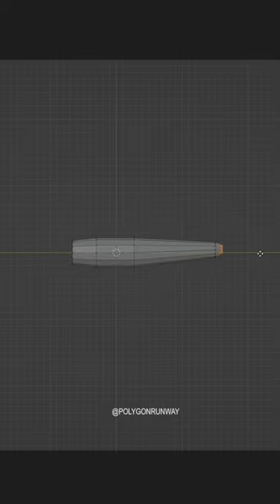Let’s model a toy plane in Blender 3D